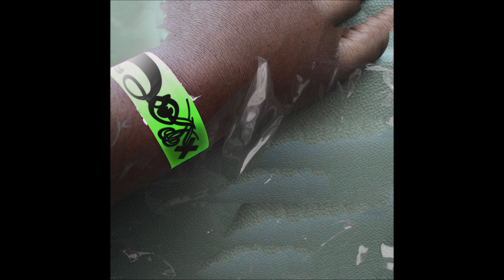XDCVR - I bought some fufu Cav Empt bc wots more Cyberpunk than buying fake designer... [OOH-018]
support